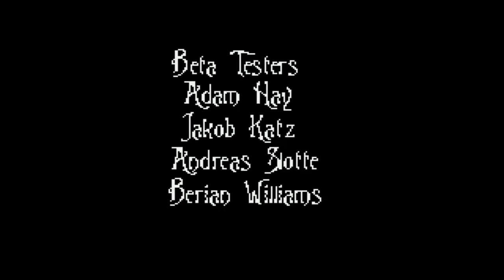BGW Plays: Ben Jordan Paranormal Investigator Case 4: Horror At Number 50